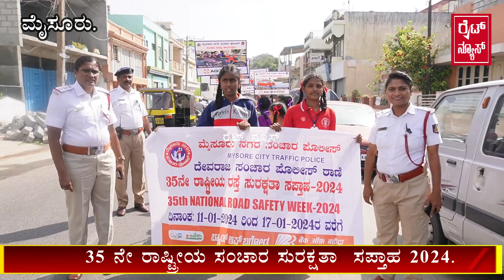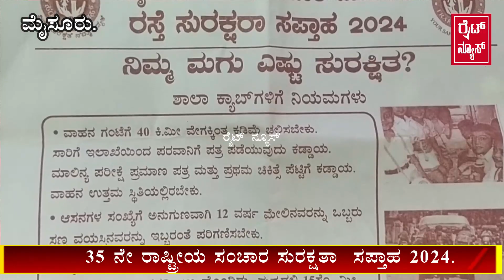ಪಾಲಕರೇ,, ಯೋಚಿಸಿ ಮಕ್ಕಳು ಮುಖ್ಯನೋ,, ಹಣ ಮುಖ್ಯವೊ ,,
ದೇವರಾಜ ಸಂಚಾರ ಪೊಲೀಸ್ ಠಾಣೆ ವತಿಯಿಂದ 35ನೇ ರಾಷ್ಟ್ರೀಯ ರಸ್ತೆ ಸುರಕ್ಷತಾ ಸಪ್ತಾಹ 2024,